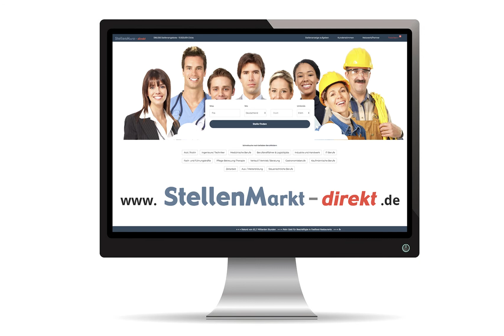Erzieher als Leitung Kinderhaus Weiler (m/w/d) in Ravensburg, gesucht:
Bei der Gemeinde Berg im Landkreis Ravensburg (4.500 Einwohner) in landschaftlich reizvoller Lage über dem Schussental, ist zum nächstmöglichen Zeitpunkt die Stelle als

Leitung für das Kinderhaus Weiler (m/w/d)

mit einem Beschäftigungsumfang von 90 % unbefristet zu besetzen.

Für unser familiäres, eingruppiges Kinderhaus suchen wir eine/n staatl. anerkannte/n Erzieher/in mit mehrjähriger Berufserfahrung. Betreut werden Kinder ab 2 Jahren bis zum Schuleintritt in einer altersgemischten Gruppe mit verlängerten Öffnungszeiten. Die Leitungstätigkeit umfasst die pädagogische, personelle und organisatorische Gesamtverantwortung für das Kinderhaus und bietet den Freiraum eigene kreative Gestaltungsideen umzusetzen.

Wir bieten Ihnen hierfür ein angenehmes Arbeitsumfeld in einem einladenden kleinen Kinderhaus mit einem motivierten Team.

Für die Leitungstätigkeit ist eine ausreichende Freistellung eingeplant. Die Bezahlung erfolgt entsprechend dem TVSuE in Entgeltgruppe S9.

Haben wir Ihr Interesse geweckt? Ihre aussagekräftige Bewerbung senden Sie bitte an die Gemeindeverwaltung Berg, Hauptamt, Bergstr. 35, 88276 Berg. Für nähere Auskünfte stehen Ihnen Frau Denzel, Tel.

Bild: Adobestock